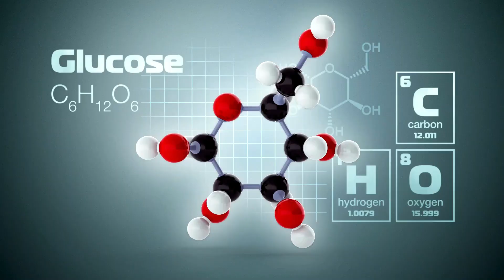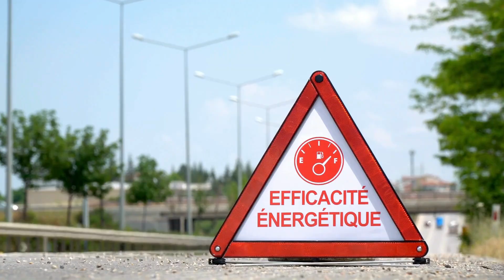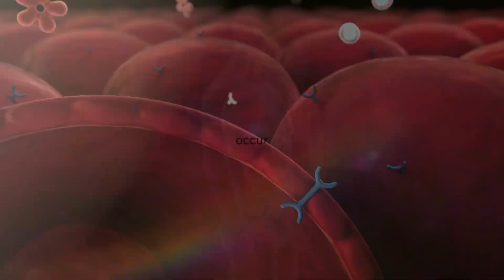8 Alarming Signs Of High Blood Sugar Levels You're Ignoring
In this informative video, we will shed light on a topic that often goes unnoticed - the 8 silent alarms of high blood sugar levels that you might be ignoring. Backed by extensive medical research, we present you with invaluable insights that could potentially save lives.

As we dive deep into each silent alarm, you will gain a comprehensive understanding of the subtle signs and symptoms to watch out for. Whether you have diabetes or not, this knowledge is essential for everyone.

Our expert panel of doctors will break down the science behind these alarms, explaining why they often go undetected and the potential risks they pose to your health. You'll also discover practical strategies to effectively manage and control your blood sugar levels.

Join us on this eye-opening journey to empower yourself with the latest medical facts, as we strive to raise awareness about a topic that deserves more attention. Together, we can make a difference in the fight against high blood sugar levels.

OUTLINE:
00:00:00
Introduction

00:00:30
Frequent Urination

00:00:59
Constant Thirst

00:01:29
Blurred Vision

00:02:03

00:02:34
Frequent Infections

00:03:03
Conclusion